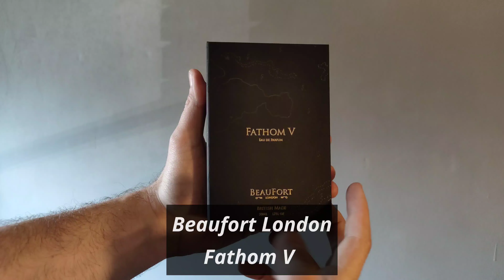Beaufort London-Fathom V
Most "photo realistic" parfume ever.